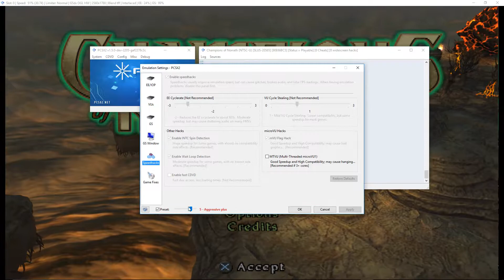PCSX2 Emulator 1.5.0-2205 | Champions of Norrath: Realms of Everquest [1080p] | Sony PS2 Exclusive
Champions of Norrath: Realms of Everquest Sony Playstation 2 (PS2) using PCSX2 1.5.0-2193 / 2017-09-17 Emulator @ 1080p

Showing off gameplay of Champions of Norrath: Realms of Everquest for the Sony Playstation 2 (PS2) using the PCSX2 emulator for Windows (version 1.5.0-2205 / 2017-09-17).  With PCSX2 you can play all your favorite games, such as the Grand Theft Auto series, Kingdom Hearts 1 & 2, the Metal Gear Solid series, Okami, Prince of Persia: The Sands of Time, the Ratchet & Clank series, Sly Cooper 2 & 3, Resident Evil: Outbreak, Jak & Daxter, and many, many more!